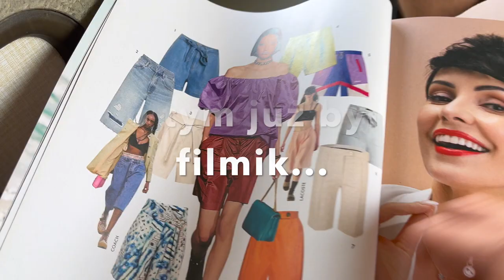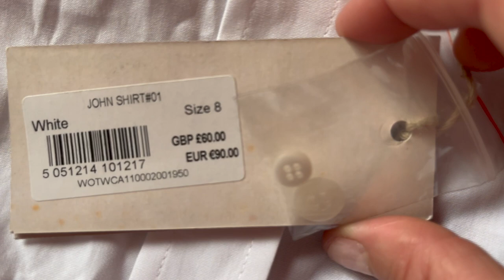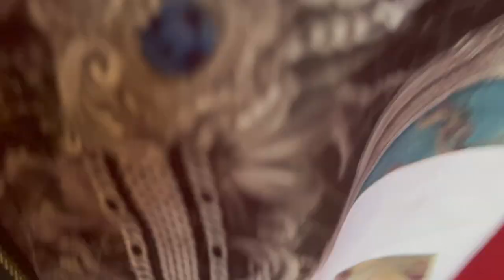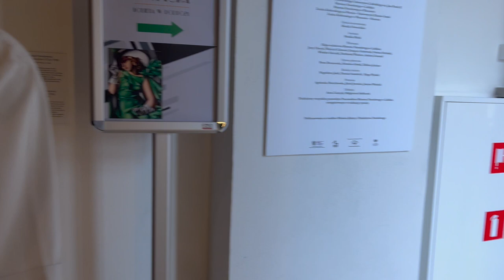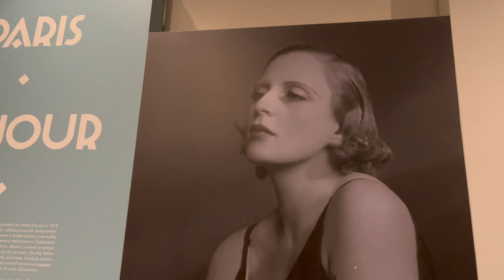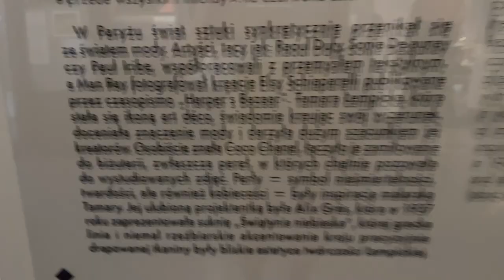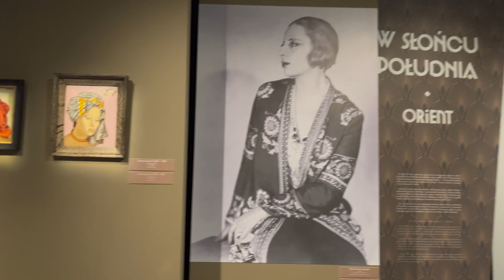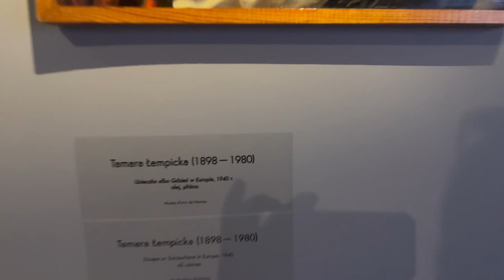Zabieram Was do lumpeksu na wakacjach! Haul i mierzymy! Vlog podróżny i wystawa Łempickiej! #98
@Moda Ekokreatywna secondhand hand
Vlog o rzeczach z odzysku i ciuszkach z second handu. W tym filmie zobaczycie mój vlog z krótkich wakacji  - zwiedzanie, pływanie i relaks, oraz zakupy w dwóch lumpeksach i rzeczy kupione a także mierzymy!
 Zapraszam!